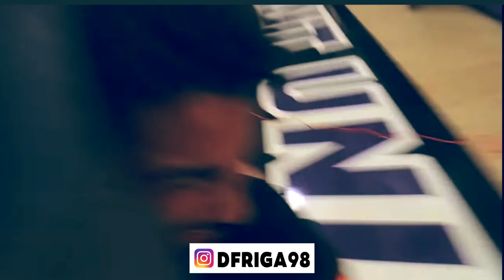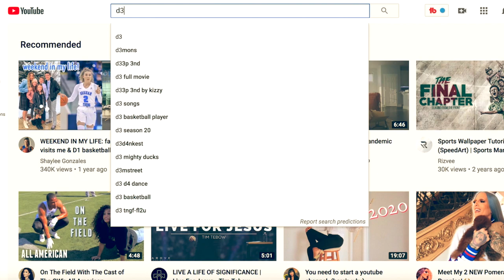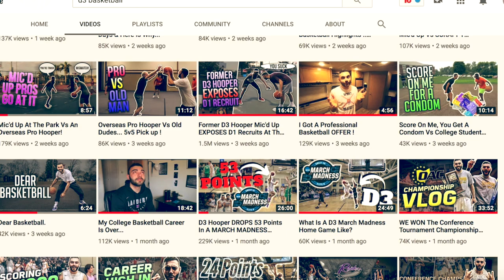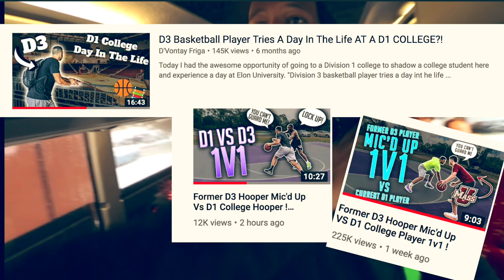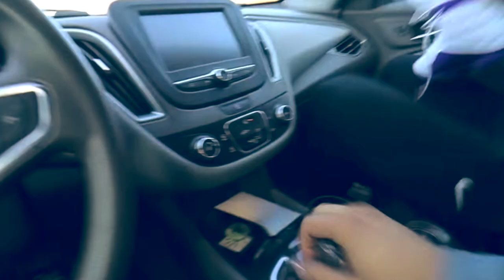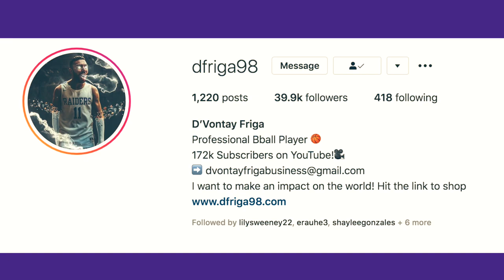D'VONTAY FRIGA'S D3 BASKETBALL BRAND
THE STUDENT-ATHLETE BRAND: D'VONTAY FRIGA

[2/𝟑]  In part two of this 3 video series I will be introducing you to the man himself, D'Vontay Friga. He recently finished is college career hopping at D3 Mt. Union University in Alliance, OH. He has grown to over 179K subscribes on YouTube, launched is march line, and signed a professional contract to play overseas. He as changed the youtube game creating consistent content and playing ball at the college level. Watch the video to learn more about D'Vontay and everything you need to know about D3 Hoops

The Basics 1:32
Basketball Career 2:10
D3 Basketball Brand 2:44
Vlog and Video Styles 4:00
Being Himself 5:00
Deep Intro's 5:44
Corona Ends His Career 6:32
Instagram Platform 6:55
Building a Community 7:28
Outro 8:57

I hope you guys enjoyed this video, it's a little different style for me. SO, please bear with me through the first few until I figure out the audio, transitions, and any other technical issues.

[𝟑/𝟑] Building your brand as a student-athlete *link will be up when video is live

FAQ'S
📍Dallas, TX